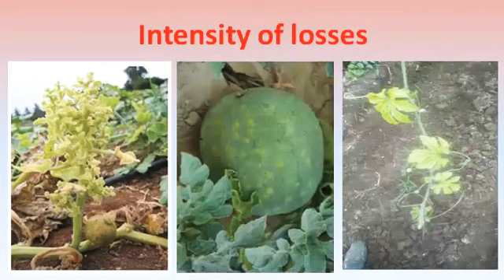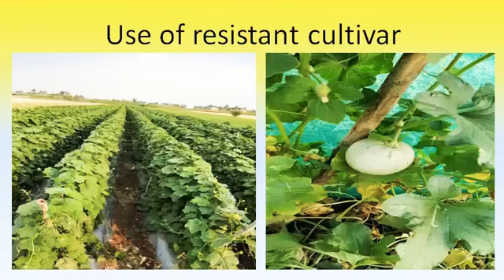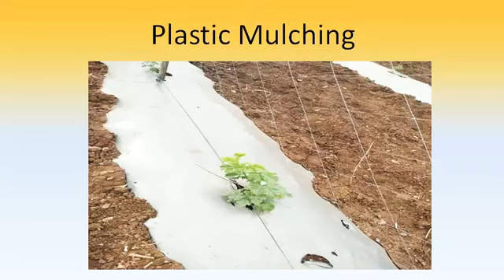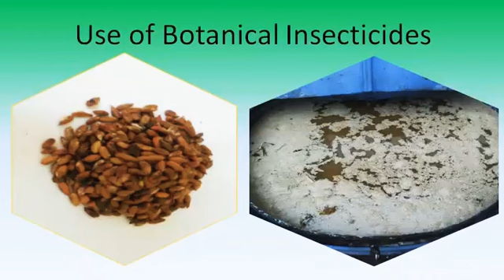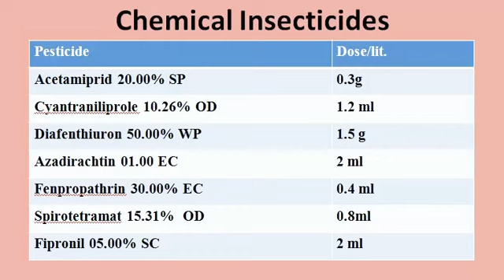Management of sucking pests and viruses in cucurbitaceous vegetables ( काकडीवर्गीय पिकातील विषाणू )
काकडीवर्गीय पिकातील रसशोषक किडी आणि विषाणुजन्य रोगाचे व्यवस्थापन या विडिओ मध्ये आपण बघू शकतो